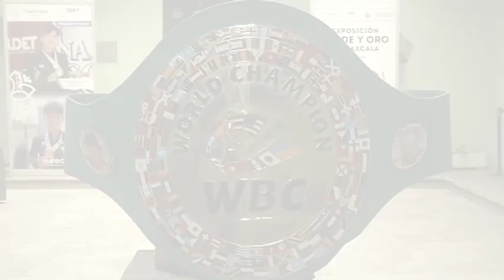Genera gran expectativa Función Internacional de Boxeo Tlaxcala-WBC 2024 entre los tlaxcaltecas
Ciudadanos destacaron que eventos como este promueven el turismo al dar a conocer los atractivos del estado a nivel mundial.